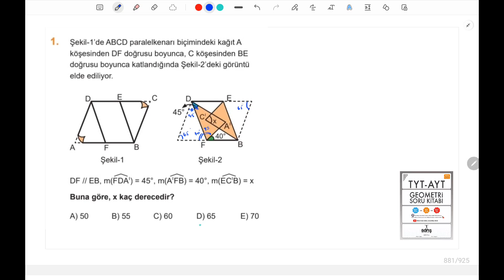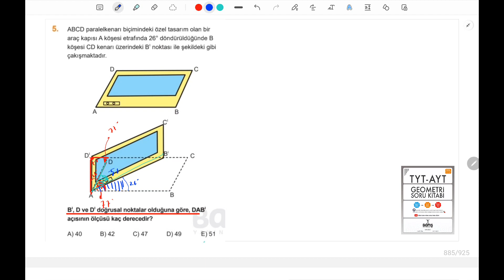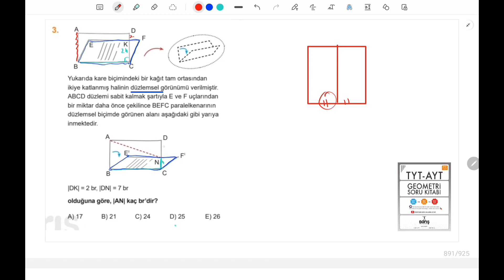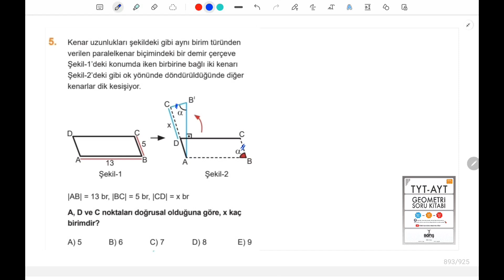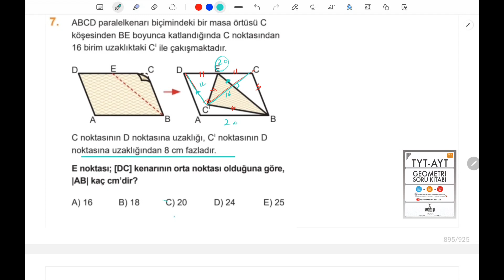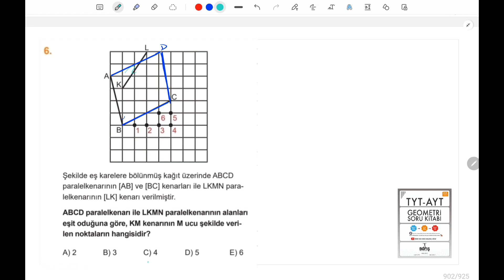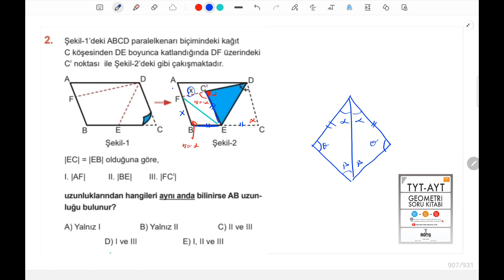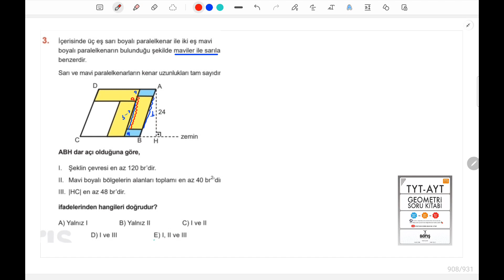Paralelkenar Yorum Soruları | Barış Çelenk Geometri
barış soru bankaları çözümleri test test çözümler

geometri soru bankası

bu kitaplardaki ösym bakış son bakış ve barışça bakış testlerini çözüyorum. bu testler ösym tarzında yorumu bol özgün sorulardan oluşuyor. orta ve üst düzey sorulardır. kanaldaki 1soruyorum oynatma listesine uygun kaliteli sorular olduğu için çözdüğüm sorulardır.
hedefiniz yüksekse diğer kitaplarınızın yanında almanızı  öneriririm